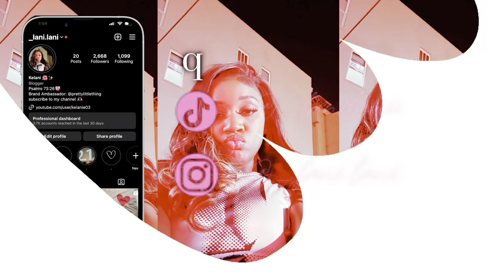Bayou Classic Vlog